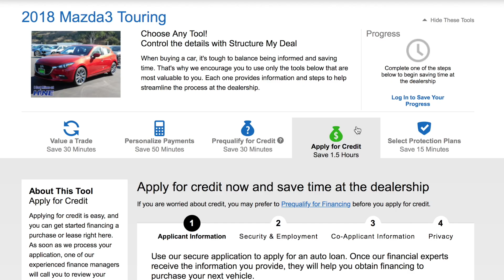JHJulie15 LoRes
John Hine Mazda